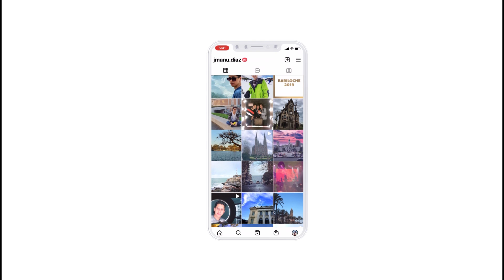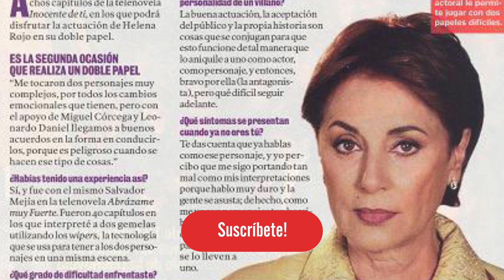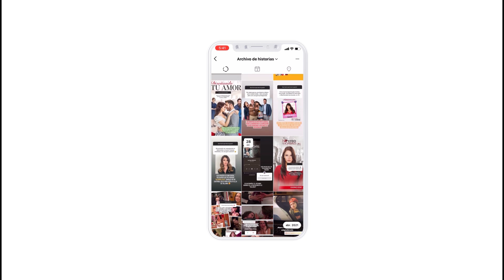Villanas que ᴀsᴇsɪɴᴀɴ a su gemela